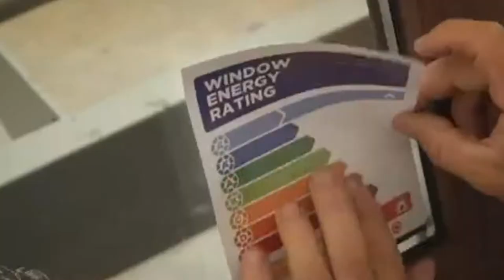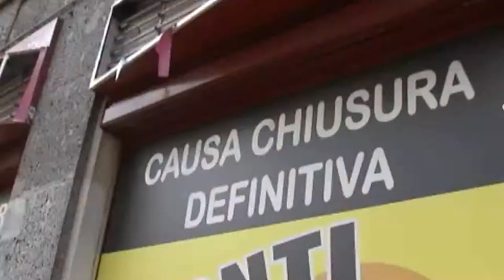Microcredito. Fondo svuotato, l'allarme delle associazioni di categoria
Cala la scure della Regione sui fondi destinati alle micro imprese. Una delibera della Giunta Marsilio, infatti, sottrae al fondo dedicato 7,7 milioni, dopo quelli già andati al finanziamento del ritiro del Napoli a Castel di Sangro